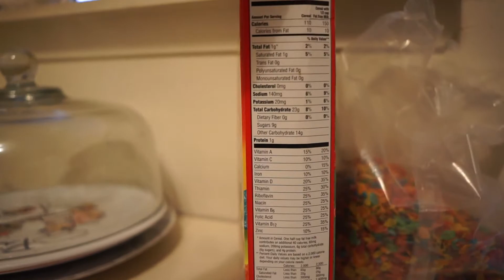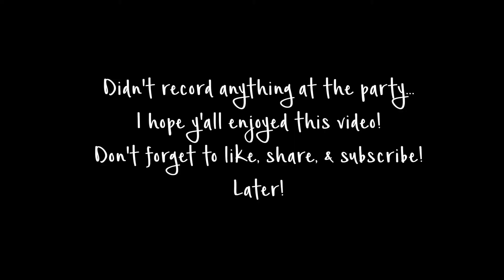IIFYM Full Day Of Eating | Sumo Deadlifts | Halloween Costume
ANY QUESTIONS? SHOOT ME AN EMAIL!